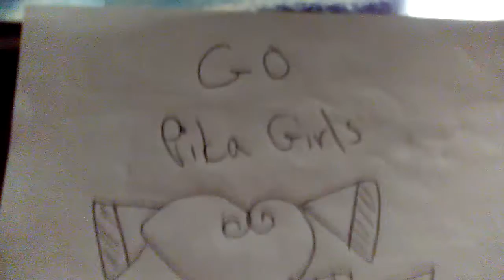Go pika girl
Go go go yeah